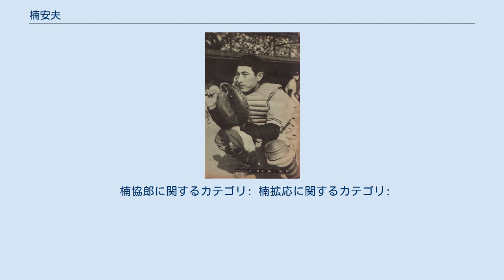楠安夫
楠 安夫（くすのき やすお、1920年6月21日 - 2000年10月9日）は、香川県出身のプロ野球選手（投手、捕手）・コーチ、解説者・評論家。
 高松商業では投手として、徳島商業の林義一（大映→阪急）・松山商業の千葉茂（巨人）と共に、四国の投手ビッグ3と称された。
 卒業後の1938年に東京巨人軍へ投手として入団し、1939年には6勝を挙げる。
1940年に三塁手、1941年に捕手にコンバートされ、1942年には応召した吉原正喜の後釜として正捕手となり、90試合でマスクを被った。
 戦後は1947年に阪急ブレーブスへ入団して、プロ野球界に復帰。
阪急では戦前からの正捕手であった日比野武がいたために、しばしば一塁を守るなど出場機会には恵まれなかった。
1950年の二リーグ分裂に伴って、新球団の西鉄クリッパースに移籍。
チームの初代4番打者を務めるが、1951年に西鉄と合併した西日本パイレーツから日比野武が移籍してきたため、約10年ぶりに巨人へ復帰。
復帰後は藤原鉄之助を押しのけて正捕手となり、71試合にマスクを被って打率.292の好成績を挙げる。
同年に行われた南海との日本シリーズでは、全試合にマスクを被って木塚忠助・蔭山和夫・飯田徳治ら「百万ドルの内野陣」の足をわずか1盗塁と完璧に封じ込み、巨人の2リーグ分裂後初の日本一に大きく貢献。
その後は1952年にハワイから来日した広田順に押されて出場試合が徐々に減少し、1955年に大洋ホエールズへ移籍。
同年引退。
 引退後は日本テレビ・日本教育テレビ・フジテレビ・ニッポン放送・文化放送解説者や日刊スポーツ評論家を経て、1968年からは別所毅彦監督の招聘でサンケイアトムズ→アトムズのヘッドコーチとなり、1969年まで務めた。
 楠協郎に関するカテゴリ: 楠拡応に関するカテゴリ: